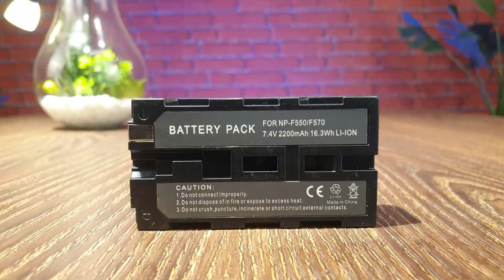COBAIN CAHAYA LAMPU PANEL LED UNTUK STUDIO DI MARMER || GODOX LEPD 120 c LAMPU DENGAN CRI DIATAS 95